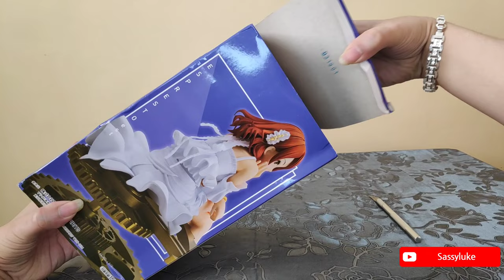The Idolmaster Cinderella Girls ESPRESTO est Karen Hojo (Dressy and Gear Chair)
"UNBOXING & REVIEW!

Get ready to shine with the stunning ESPRESTO est Karen Hojo figure from The Idolmaster Cinderella Girls!

This beautiful figure features Karen in her gorgeous Dressy and Gear Chair outfit, perfectly capturing her idol charm. Join me as I unbox and review this amazing collectible!

Figure Details:
- Scale: ESPRESTO est (1/7 scale)
- Material: PVC, ABS
- Dressy and Gear Chair outfit
- Perfect for any The Idolmaster Cinderella Girls fan or collector!